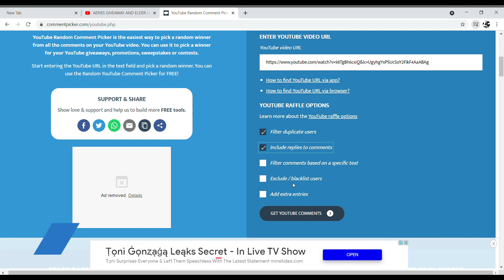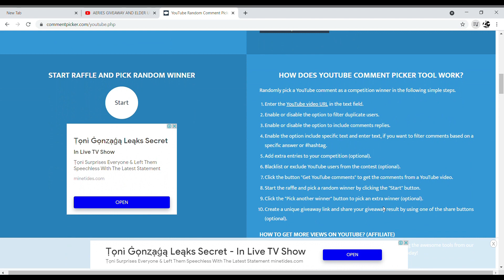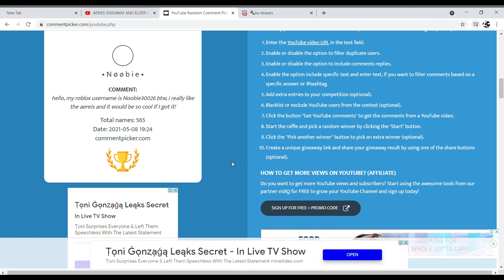AERIES GIVEAWAY WINNERS - Creatures of Sonaria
4 Winners of Aereis.